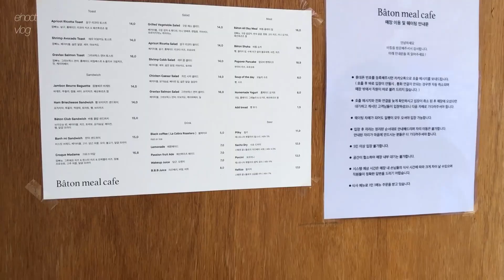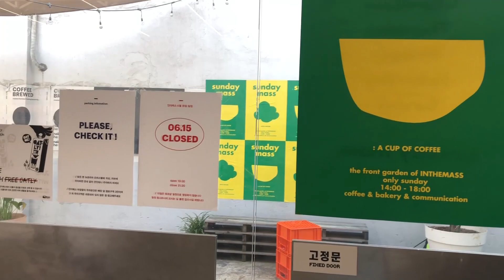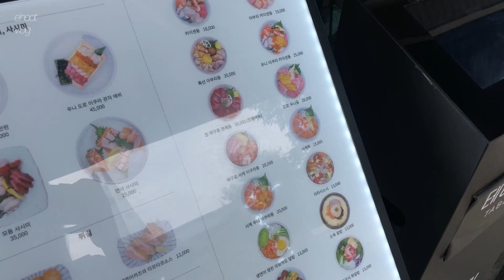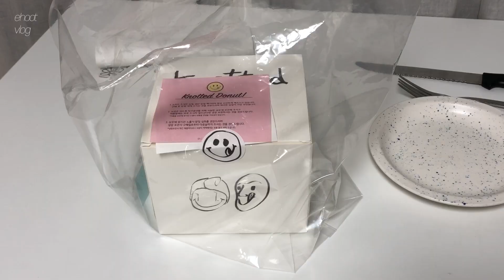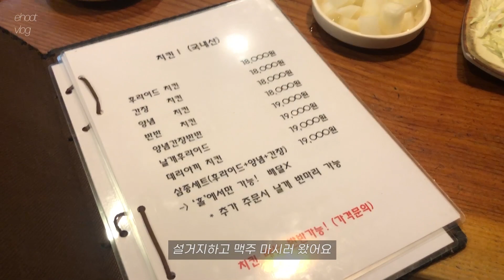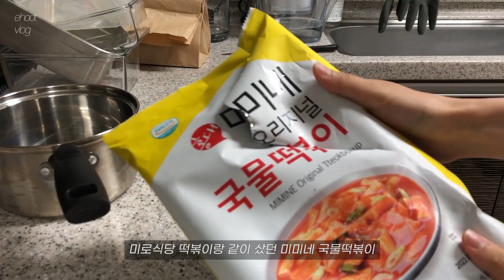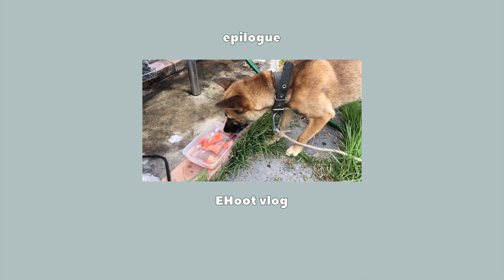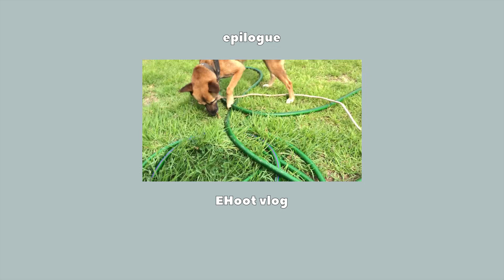vlog 경복궁 주변 데이트 l 통닭집에서 생일축하하면 생기는 일 🎂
2달전이었던 생일 영상을 이제야 올리네요 🤣
사실 생일이 지난 다음에 서울에 갔었는데 영상의 순서는 반대로 만들어봤어요.

생일에는 동생들이랑 간단하게 저녁이나 먹자고 했었는데
흥이 많은 통닭집 사장님과 손님들 덕분에 많은 사람의 축하를 받았어요..!
친구랑 피크닉, 파틱, 토오베를 하루만에 열심히 다녀오기도 했어요.
날씨가 조금씩 시원해지고 있으니까 파틱에서 점심을 먹고
경복궁을 따라 걸어서 산책도 하고
토오베에 가서 느긋하게 차를 마시다가 오는 것도 좋을 것 같아요 ☺️
이번 영상도 재밌게 봐 주세요!

00:14 용산역 바통(Baton) 브런치 🥞
02:48 고양이 츄르 먹방 🐈
03:47 piknic 정원만들기 전시 🌿
04:21 서촌 파틱(patic) 🍷
06:15 안국 토오베(tove) 🍵
07:56 블랑 화채 + 명랑 로제 떡볶이 🍉
09:29 노티드 도넛 🍩
11:23 이훗 생일 🥳
12:26 동네 호프집에서 갑자기 생일파티 함 🍺
12:55 바나나 쉐이크 + 초당옥수수 식빵 + 허브치즈스콘
15:26 미미네 국물떡볶이 🥘
16:47 에필로그 - 화채 먹는 강아지 🐕